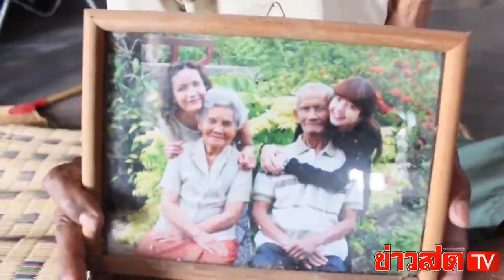ประเด็นร้อนคุณตาคุณยายลิซ่าที่บุรีรัมย์.!?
😱หลังจากสำนักข่าวดังเดินทางไปขอสัมภาษท์📻🎙
👵👴คุณตาคุณยายของ "ลลิษา มโนบาล" ที่บุรีรัมย์🇹🇭
👨‍⚖️"นายบุญเลื่อน มโนบาล" อายุ 90 ปี อดีตครูใหญ่ รร.
👨‍🏫เกษียณราชการ "นางสมัคร มโนบาล"อายุ85ปี" 😱
👩‍🏫เป็นตากับยายของลิซ่า ดีใจมากๆที่หลานสาวสุด👗
👩‍❤️‍👩ที่รักกลับมาแสดงคอนเสิร์ตที่ประเทศไทยอีกครั้ง🎤
💥แต่กลับเป็นกระแสดราม่าของแฟนBLINKไทย🔥💢